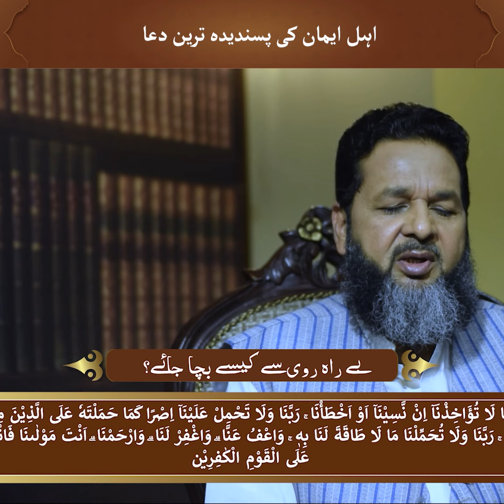اہل ایمان کی پسندیدہ ترین دعا